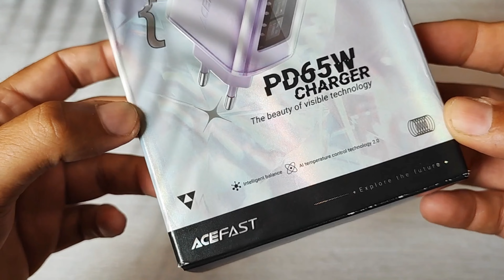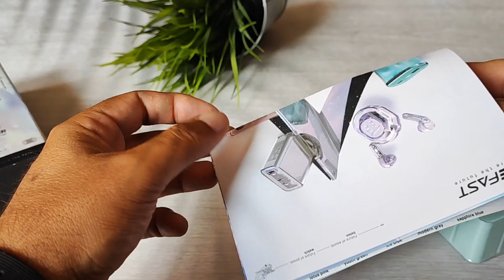UNBOXING Acefast A45 Fast Charge PD65W GaN (2xUSB-C + USB-A)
Se il video ti è piaciuto puoi supportare il canale con un'iscrizione, un mi piace, una condivisione ed un commento